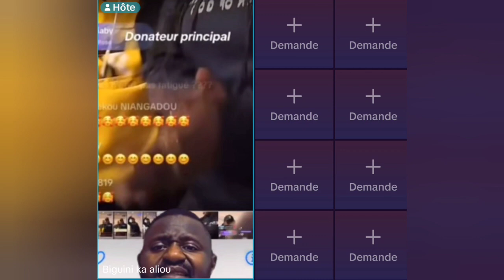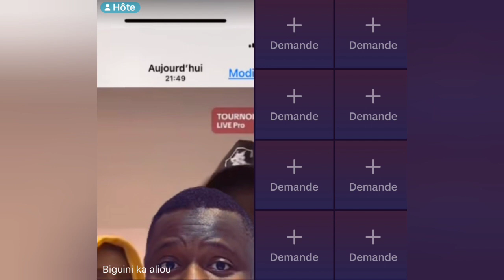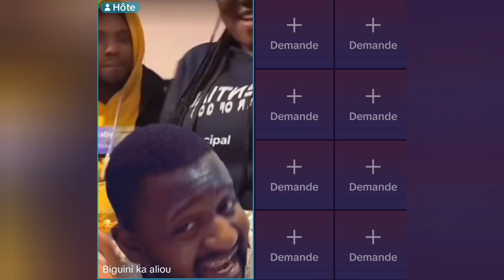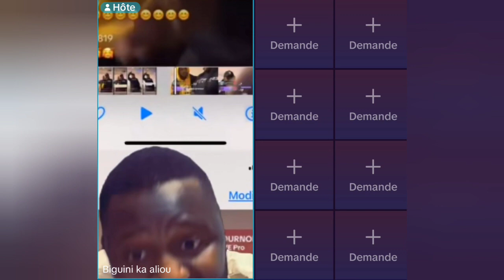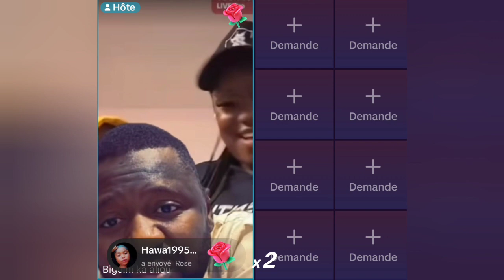Aliou soutien à Binguini Bakhaga En C@lère C@ntre qui ? Encore